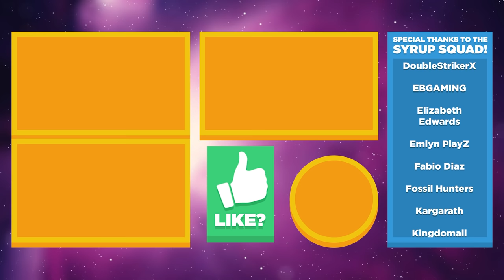👹 BUGSNAX MONSTER IN SNAXBURG, FUNNY BODY PARTS, TRIP SHOT!!! - Bugsnax Ep.8 (Gameplay / Let's Play)